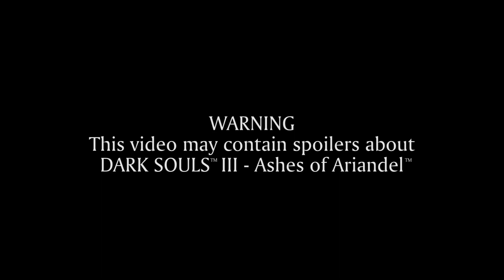Dark Souls III - Ashes of Ariandel - Gameplay (PS4 XB1 PC)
Dark Souls III upcoming DLC: Ashes of Ariandel. Available on Oct. 25th.